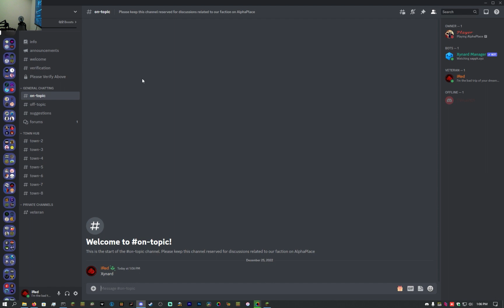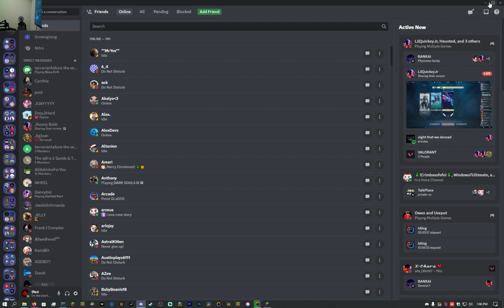Walking around the town on Alphaplace (+Extra)